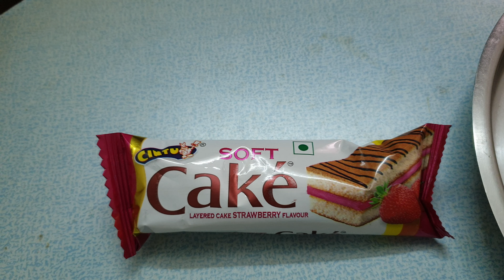4K.MINI SOFT STRAWBERRY FLAVOUR CAKE.HALF SIZE OF PACKET.VIDEO BY ADIL DARUWALLA.